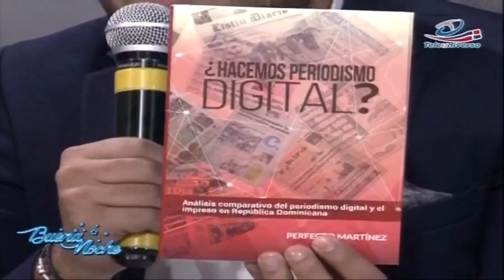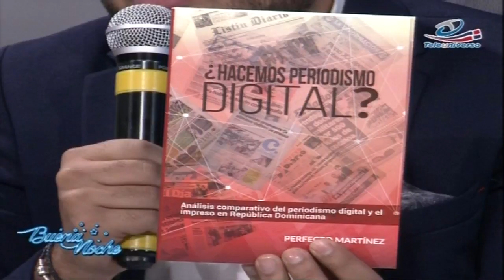Entrevista al periodista Perfecto Martinez sobre la puerta en circulación de su libro